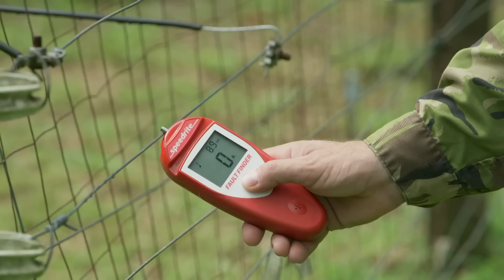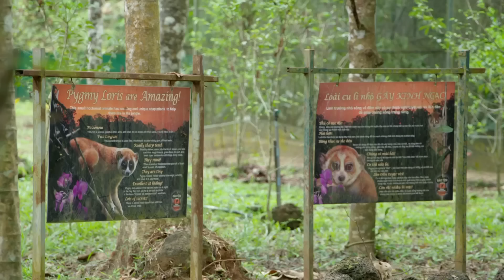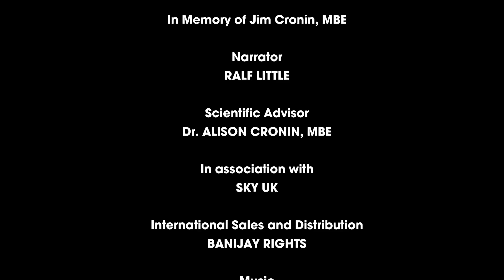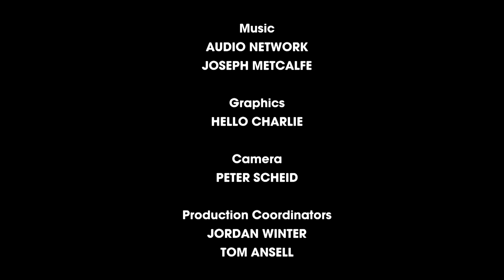Keeping Quy Going | Season 16 Episode 5 | Full Episode | Monkey Life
Monkey Life S16 E05 Full Episode: The team at the park’s sister sanctuary, Dao Tien in Vietnam, care for little Quy a rescued douc monkey who has just arrived at the centre. Golden cheeked gibbons Lewis and Tung take to the trees and slimmed down loris Xuli finds a mate.